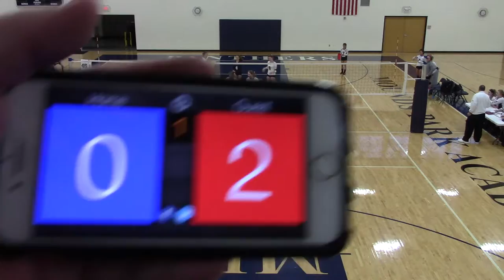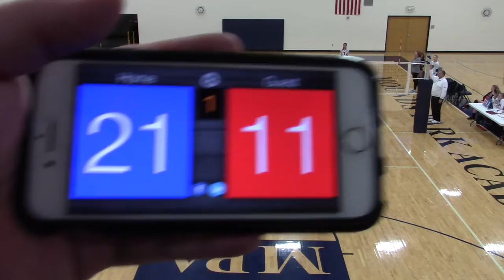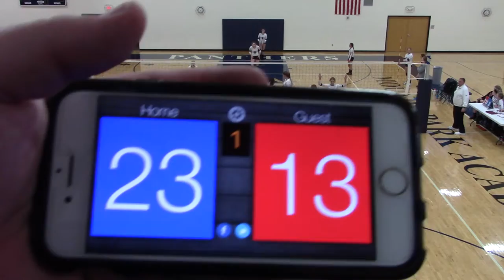2/11/18 Pres Day - MN Select 14-2 vs MN North 14-1 Set1 14-25(L) - Championship